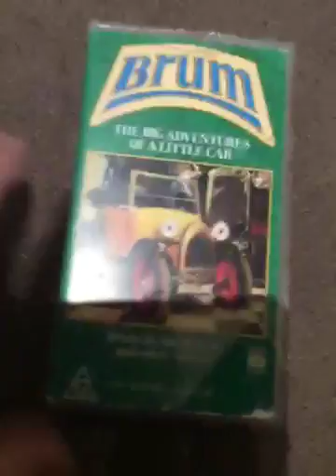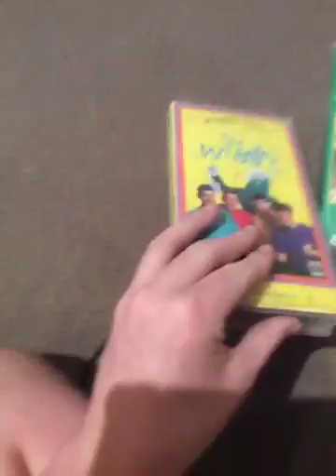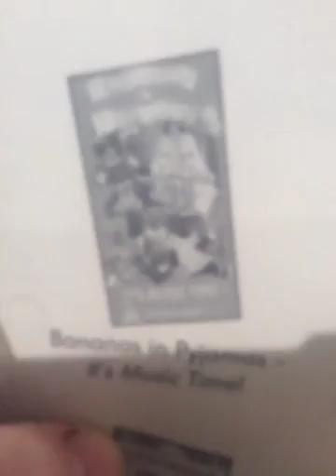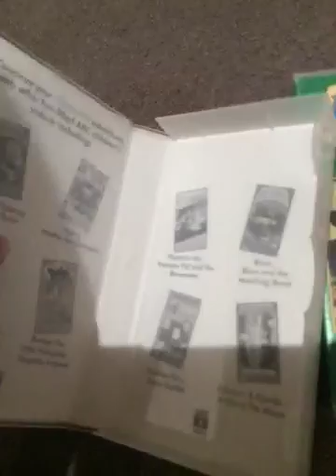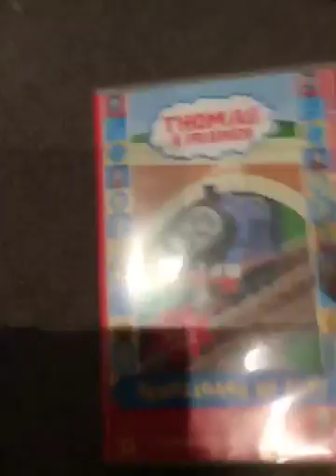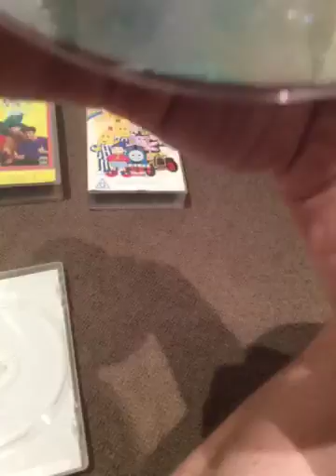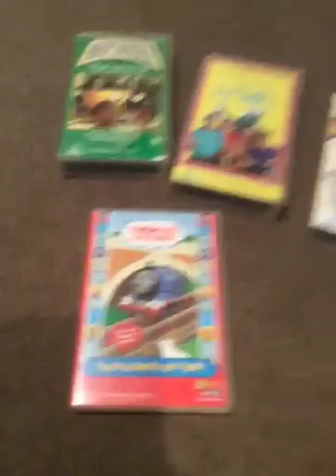VHS and DVD Interview Episode 2 3 VHS Tapes and 1 DVD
Here is another VHS and DVD episode which features 3 VHS Tapes and 1 DVD